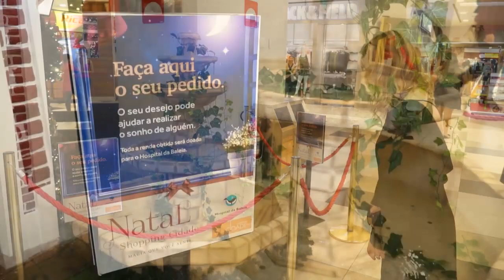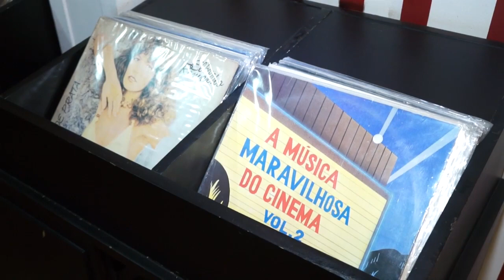Natal no Shopping Cidade - Paulo Navarro